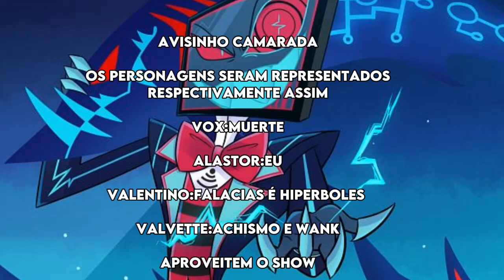MEME ENTRE EU E O MUERTE(TA UM LIXO EU SEI 😭)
@Thiago_edits2,@Madrugaeditz,@Davi17_W,@yaminokageto8111,@silonisousa2310,@CompositeKingTitan2,@Filipe editzツ,@caradasedits939,@luishenriquedesumepb4086,@marciogustavo2307,@FluxesEdits